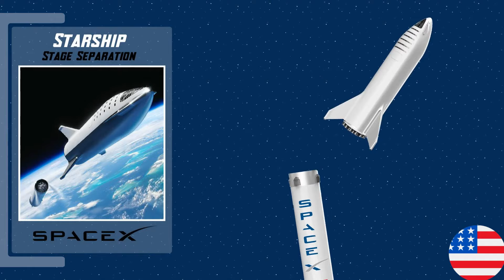SpaceX Starship Launch Countdown | Rocket Size Comparison | Animation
The SpaceX Starship is a fully reusable super heavy-lift launch vehicle under development by SpaceX since 2012, as a self-funded private spaceflight project.

The second stage of Starship—which is also commonly referred to as "Starship" is designed as a long-duration cargo and passenger-carrying spacecraft. It is expected to be initially used without any booster stage at all, as part of an extensive development program to prove out launch-and-landing and iterate on a variety of design details, particularly with respect to the vehicle's atmospheric reentry.

While the spacecraft will be tested on its own at suborbital altitudes, it will be used on orbital launches with an additional booster stage, the Super Heavy, where the spacecraft will serve as the second stage on a two-stage-to-orbit launch vehicle.

SpaceX Starship - Size Comparison:

- Space Shuttle: 56.14 meters
- Angara-A5: 64 meters
- Falcon Heavy: 70 meters
- Ares I-X: 94.2 meters
- Saturn V: 110.6 meters
- SpaceX Starship: 122 meters

Notes:
spacex starship mars